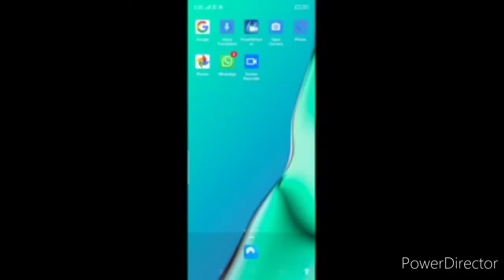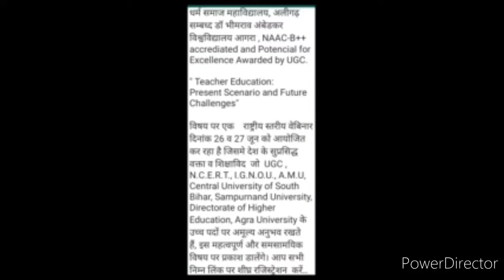National Webinar this week | National Webinar 2020 Updates, Webinar 2020 Latest News | Webinar E04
Hello my dearest viewers & subscribers, welcome back to another educational video of my "Kavita Is Here" YouTube channel about the details of another national webinar of this week in Hindi.. Watch this video fully and carefully from beginning to end if you too want to know about the latest update..